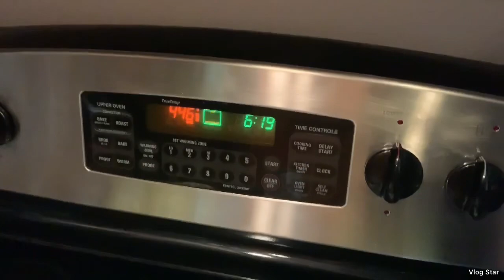Tokoch from Chicken Broth(Personal Recipe) - National Cuisine — Токоч С Куриного Бульона